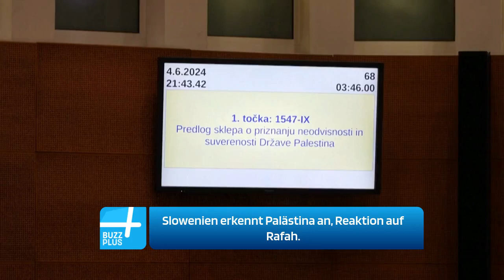Anerkennungen nehmen zu, Slowenien erkennt Palästina als Staat an: Reaktion auf Operation in Rafah.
Slowenien wurde das neueste europäische Land, das den Staat Palästina anerkennt.
Die Nachrichten kontinuierlich 📰 News & Zeitgeschehen - Internationale Live-Informationen.